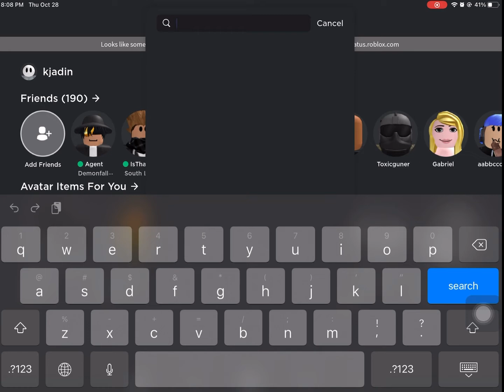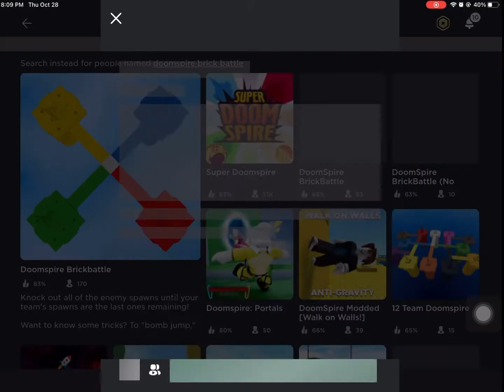Some games are down and roblox needs to be fixed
I recorded this at around 8:00 pm. If you have the same timezone as i do you might be experiencing this